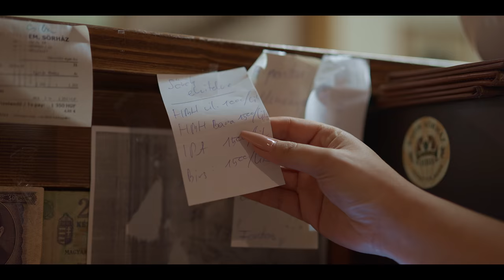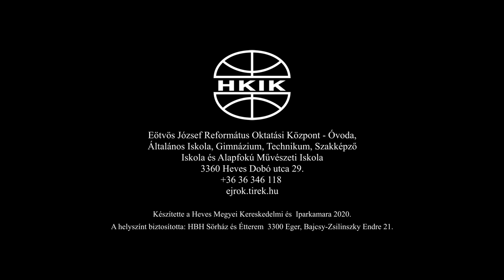Szakmabemutató kisfilmek: Pincér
Készült a Heves Megyei Kereskedelmi és Iparkamara megbízásából a HBH Bajor Sörház és Étteremben ( Eger, Bajcsy-Zsilinszky Endre u.21.) .

A pincér szakmát ajánljuk azoknak, akiket érdekel a vendéglátás megszervezése és szeretnek emberekkel dolgozni.